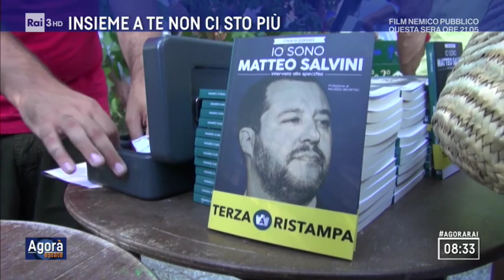La Versiliana si veste di verde - Agorà Estate 19/08/2019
Matteo Salvini sarà ospite della Versiliana, eccezionalmente dentro il Teatro data l'affluenza di pubblico. Il Vice Presidente del Consiglio dei Ministri, Ministro dell'interno e leader della Lega Nord, sarà intervistato in questa occasione dal Direttore de Il Giornale Alessandro Sallusti, si affronteranno temi cruciali per il futuro del paese, non mancheranno applausi e fischi in questo anomalo Agosto, la cronaca precisa e irriverente di Max Brod